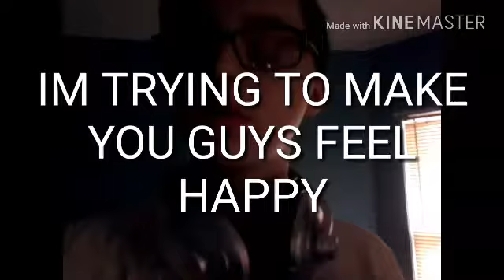IM SORRY PLUS IM TAKING A SMALL BREAK